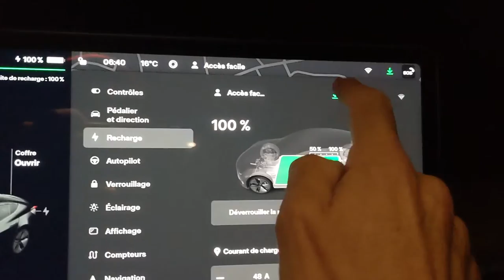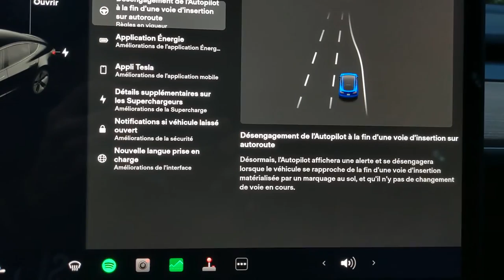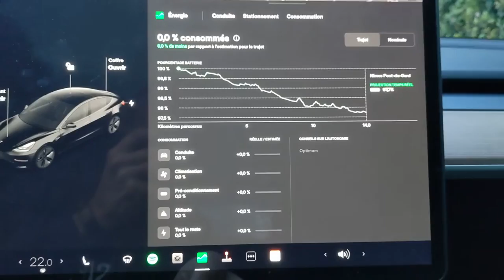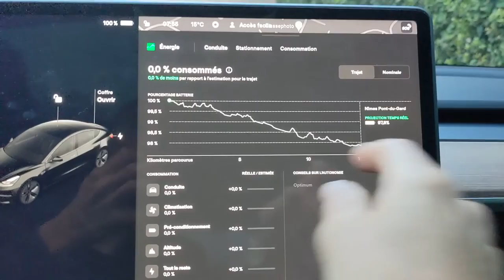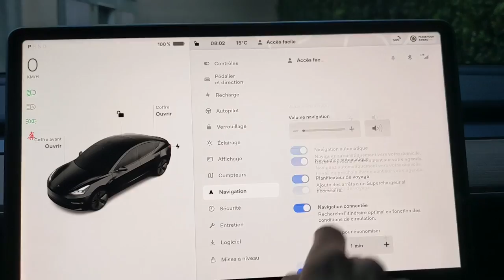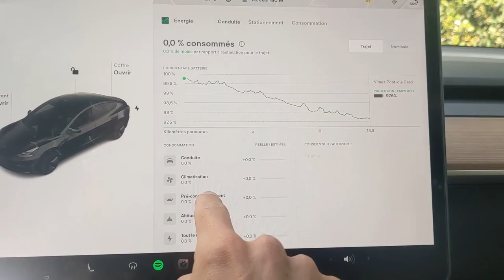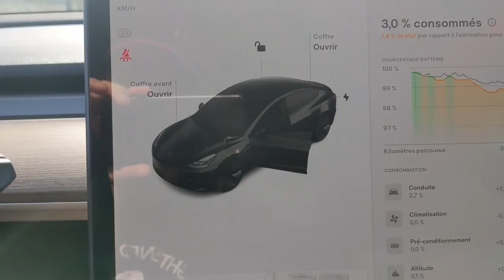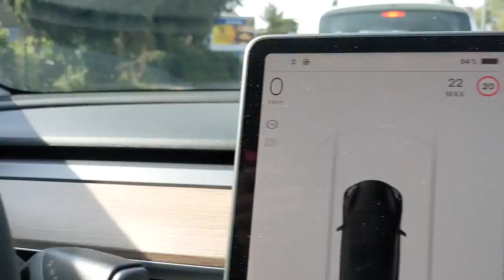Tesla MAJ 2022.36.2 NE RATE SURTOUT PAS CETTE OPTION !!!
As tu reçu la 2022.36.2 ? Voici les nouveautés et surtout celle que j'ADORE.

Mon activité préférée? Ne rien payer durant mes road trip.

C’est une application qui permet de recharger à beaucoup d’endroits pour un tarif prédéfini.
Utilise un code de parrainage au moment de t'inscrire (le mien est: R8QGZJ).
Tu recevras 15 euros de kWh GRATUITS, et moi aussi. (Merci d’utiliser mon lien 😊 )

Pour rappel, c'est ma 3eme Tesla en 1 an. J'ai eu une SR+ MIC 2021 (rouge), puis Licorne (60 kWh) avec moteur de la performance (bleue). Et en ce moment une propulsion 2022 (noire).

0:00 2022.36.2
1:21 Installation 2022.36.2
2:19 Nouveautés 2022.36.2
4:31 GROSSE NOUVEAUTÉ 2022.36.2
6:34 Nouveauté application
9:35 Y'a ça aussi dans la 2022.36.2
10:35 Test en conditions réelles 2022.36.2